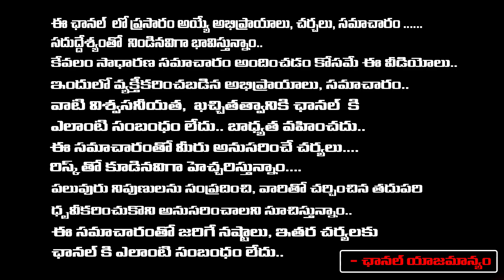YS Jagan's Secret Meeting with Rahul | Merger of YCP with Congress | RED TV Digital